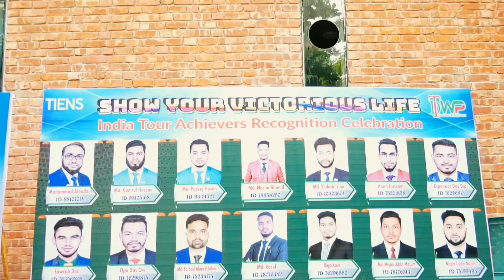Show Your Victorious Life in Tiens & New Achievers Recognition Celebration in Fun Town,Cumilla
Video Link:-
We believe in change_We believe in success
Colorful Tiens_Colorful Life